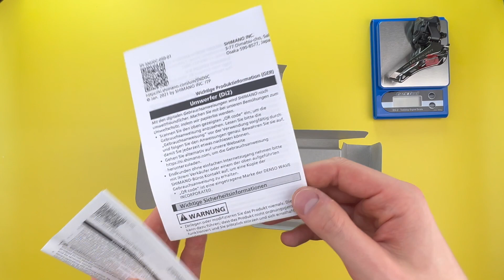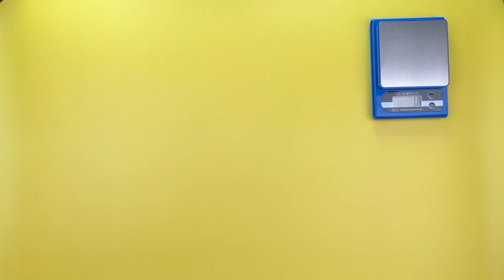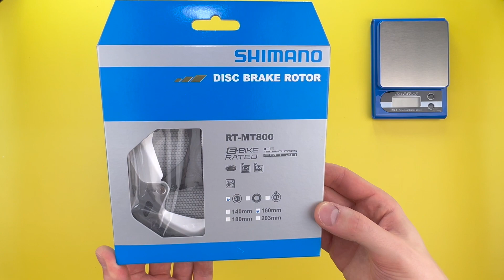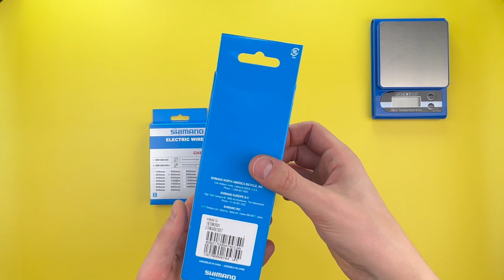New Shimano Ultegra R8100 Di2 12 speed groupset - Unboxing & weights full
Unboxing of new Shimano Ultegra R8100 12 speed Di2 groupset.

This is a full length video for curious minds, will upload a shorter edit soon.

TIME STAMPS

00:00 Intro
00:12 Front Derailleur
02:11 Rear Derailleur
04:42 Right Lever + caliper
07:26 Left Lever + caliper
09:44 Chain
10:36 Cassette
11:44 Rotors
12:30 Crankset
14:45 Battery + wires
16:23 Charging cable